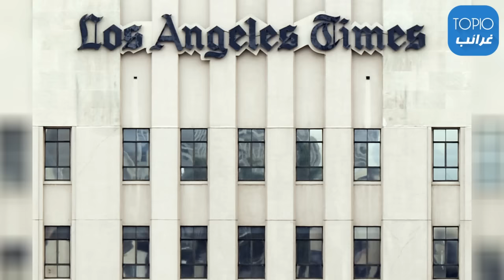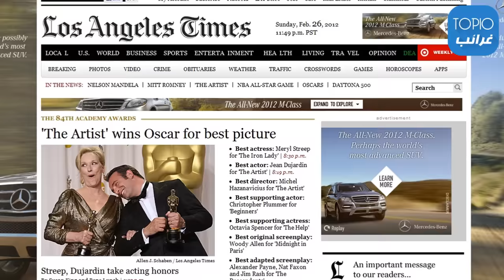أغرب 10 حقائق عن الأوسكار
قناة TOP10 ARAB المنوعة تقدم مقاطع عديدة من الغاز، حقائق، معلومات، غرائب، حِكَم.. والعديد غيرها على شكل أفضل عشرة

وصف الموضوع :
الموسيقى :